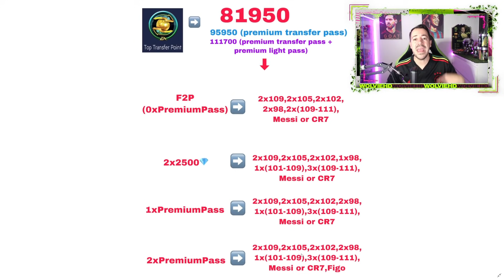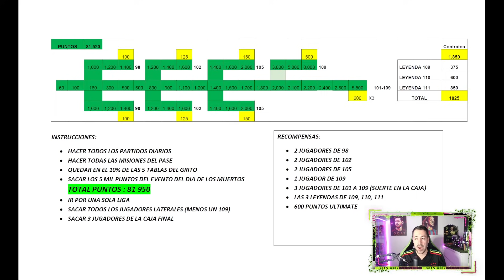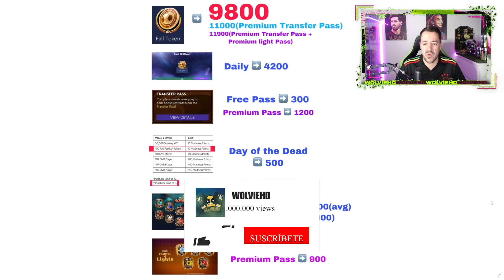LOS MEJORES COMBOS PARA TOP TRANSFERS Y FESTIVAL DE OTOÑO! FIFA MOBILE 21